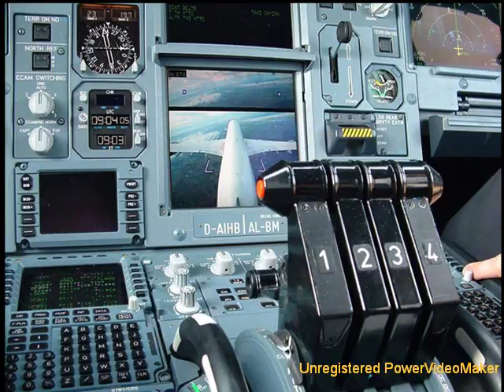Amazing Airplane photos A MUST SEE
Amazing Airplane photos